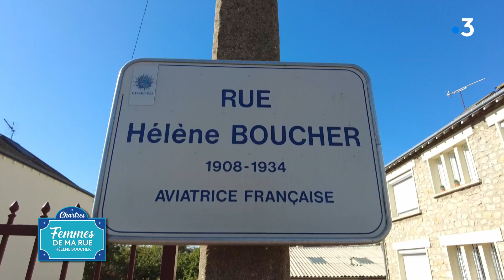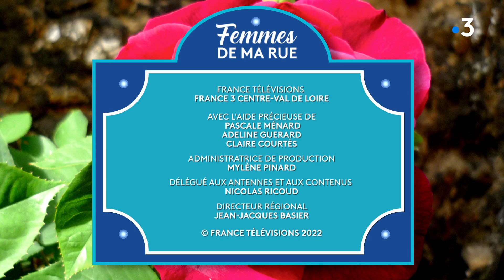Femmes de ma rue : qui est l'aviatrice Hélène Boucher ?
À Chartres, la rue Hélène Boucher est plus connue de ses habitantes et habitants que l’illustre aviatrice elle-même. En 1930 a 22 ans, elle passe son baptême de l’air et décide de faire de l’aviation sa vie. En 1933 elle enchaîne les performances et durant cette même année elle se lance dans la voltige. Elle devient vite l’une des meilleures acrobates aériennes au monde. En 1934, elle emporte le titre de championne du monde de vitesse. Elle se tue cette même année à seulement 26 ans. Catherine Maunoury, considérée comme la digne héritière d’Hélène Boucher, explique l’influence qu’a eu Hélène Boucher sur sa passion.

Seulement 2% des rues françaises portent le nom d'une femme. Mais connaissez-vous les femmes célèbres qui ont donné leur nom à vos rues ?